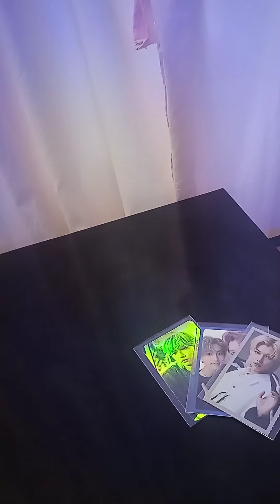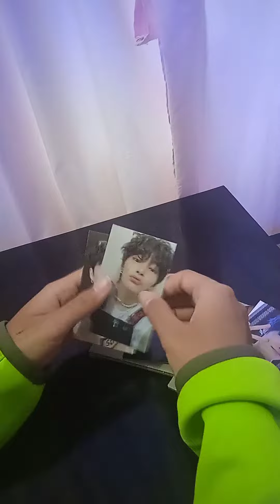Packing SKZ Photocard Order ! Stray Kids Felix PC Sending and Shipping Mails Pack with me !